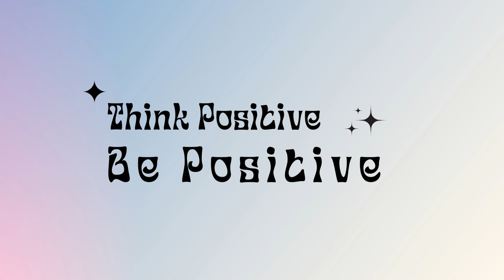Gradient Think Positive Be Positive Quote